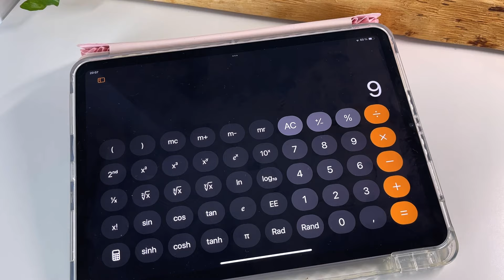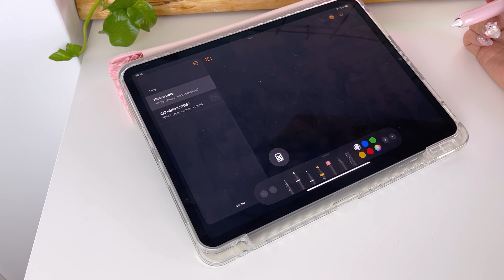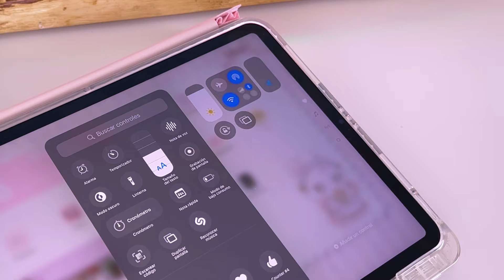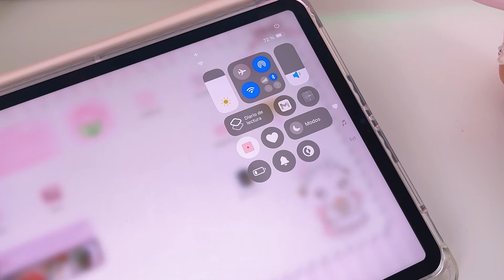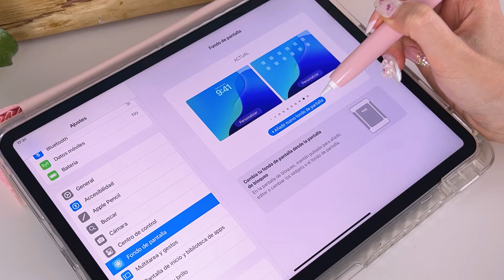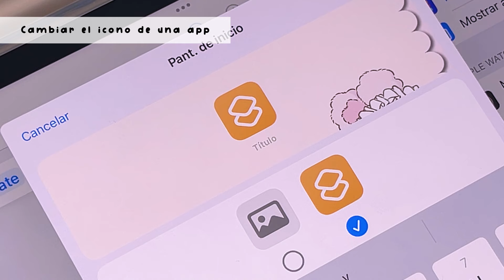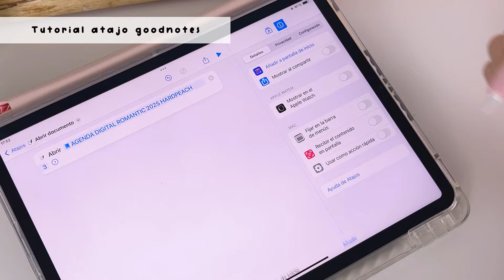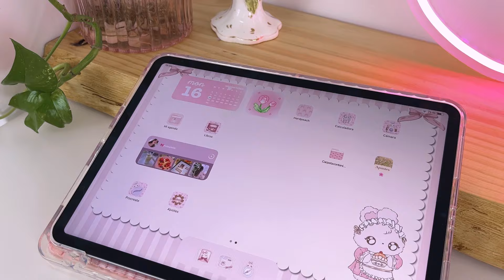iPadOS 18 🍑 Novedades y personaliza tu iPad, widgets, iconos de apps y más | HardPeach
índice de este vídeo sobre iPadOS 18 y personalizar tu iPad: Iconos de apps, fondos de pantalla, widgets y mucho más con iPadOS 18.

00:00 Introducción al vídeo de iPadOS 18 en iPad
0:52 App calculadora en iPad
2:40 Centro de control - personaliza tu iPad al completo
4:46 Iconos de Apps en iPad
5:14 Personalizar iPad con iPadOS 18